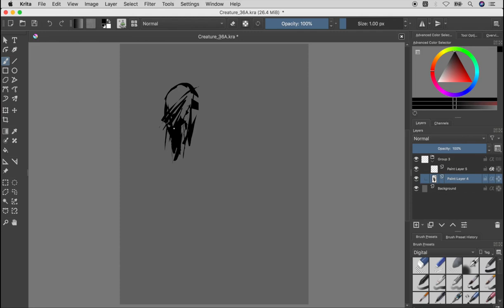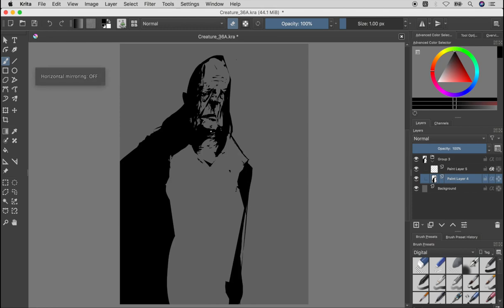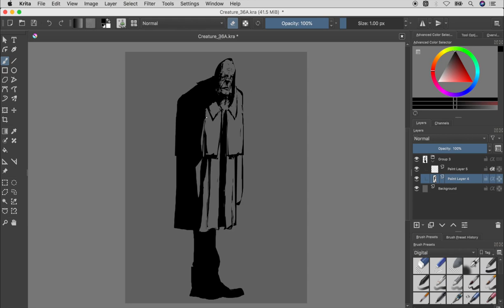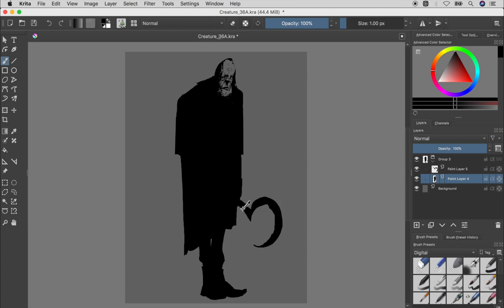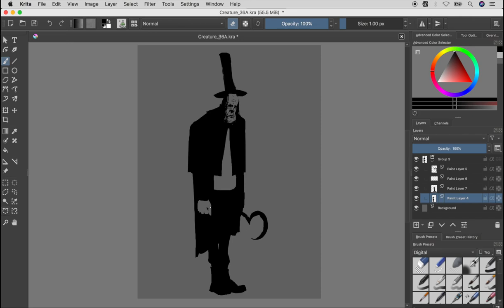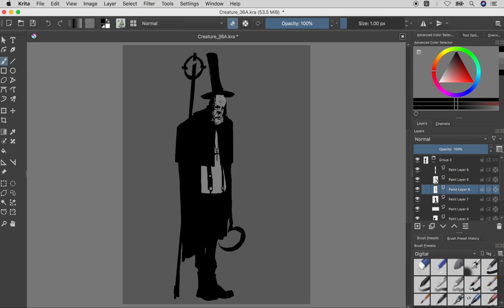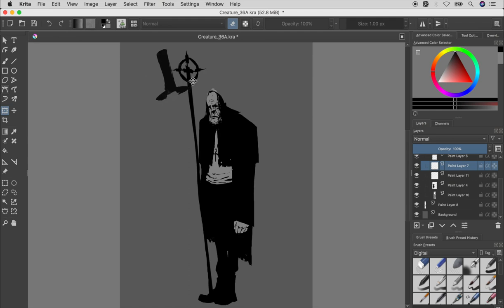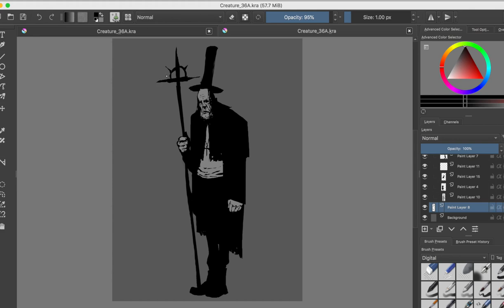Horror Art Digital Painting - Illustration Process #36 in KRITA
This is the "speed painting" video #036​ showing my process on how to paint an horror illustration in KRITA. I hope this video will ignite the wildest passion in your heart!